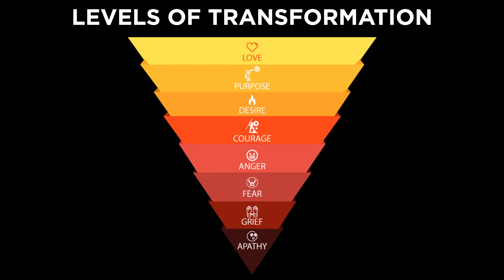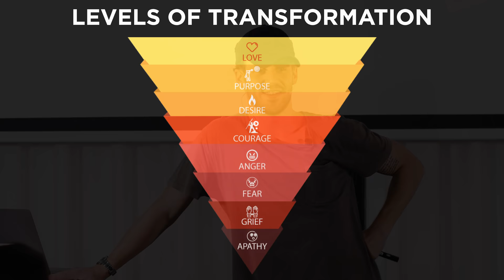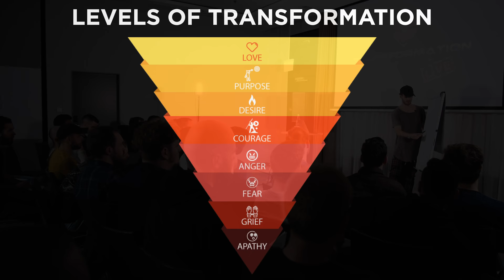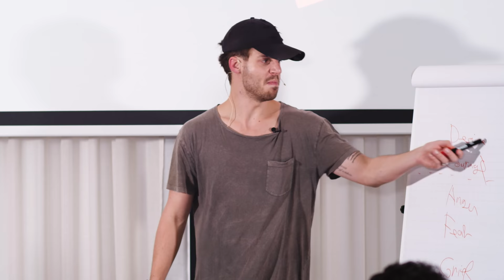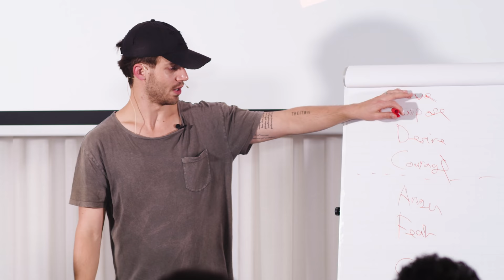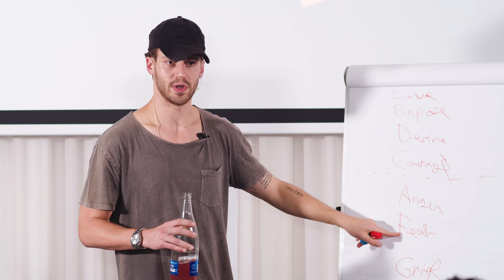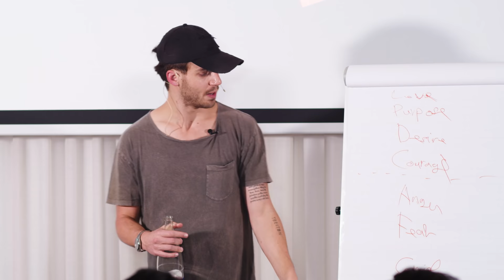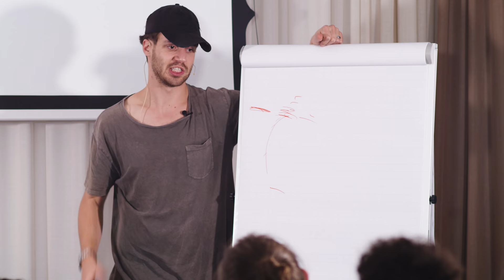Julien Blanc's Scale Of Transformation: Raise Your Vibration & Increase Your Frequency By Letting Go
The 8 levels of transformation EXPLAINED!

His record-breaking programs Transformation Mastery, Transformation Mastery Live, Transformation Mastery Live Advanced, Transformation Mastery Academy & Transformation Mastery Mentoring help people around the world achieve the HEALTH, WEALTH, RELATIONSHIPS & HAPPINESS they deserve by learning about the power of letting go and how to let go!

In this video, Julien Blanc (AKA Julien Himself) reveals how to raise your frequency and increase your vibration by letting go and understanding the different levels of energy & consciousness!

Raising your vibration is about letting go of what does not serve you and at the same time developing the thought processes and patterns that ensure you being your best self.